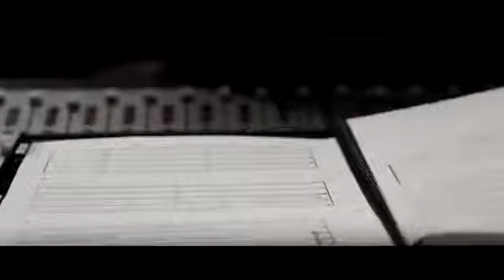เพลงประกอบหนังใหม่2015 | Run All Night Making Of The Soundtrack Tom Holkenborg Junkie XL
หนังใหม่2015